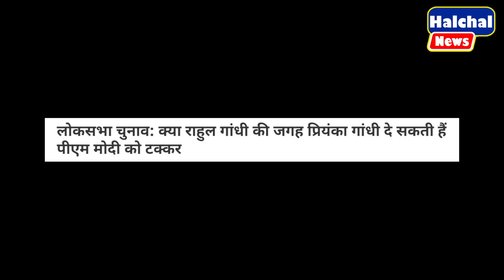लोकसभा चुनाव लड़ेगी प्रियंका गाँधी ! जश्न में डूबे कांग्रेस के कार्यकर्त्ता....